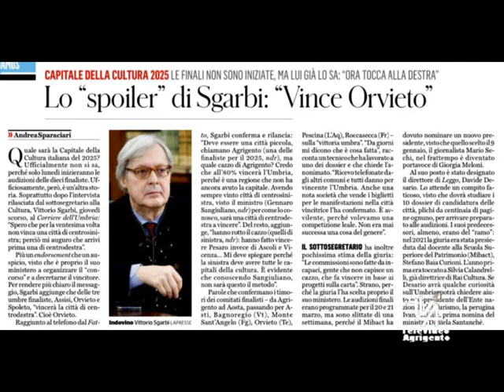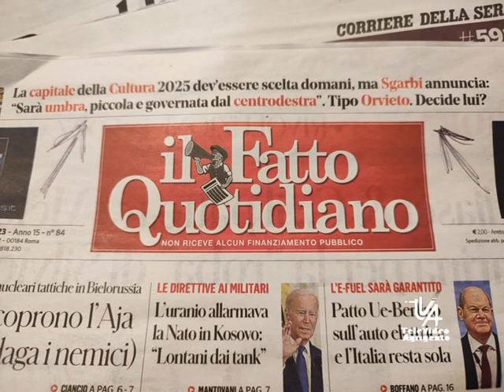Interrogazione di On. Iacono per affermazione di Sgarbi sulla vittoria di Orvieto